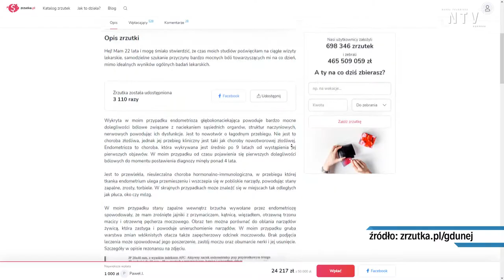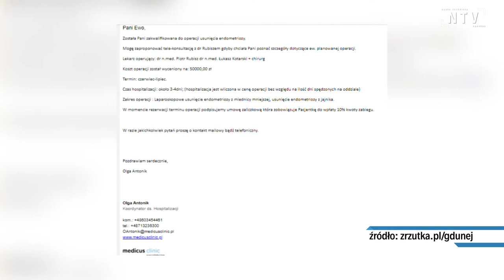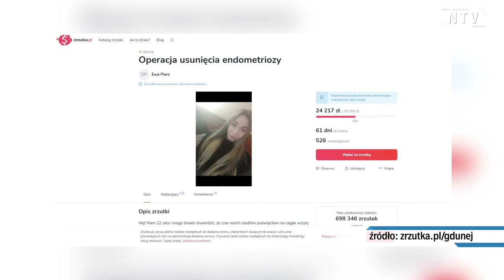22-letnia Ewa cierpi na endometriozę. Potrzebuje pomocy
22-letnia Ewa Pierz cierpi na endometriozę. Choroba, oprócz ogromnego bólu niszczy kolejne, zdrowe tkanki. Ratunkiem jest operacja, której koszt klinika medyczna oszacowało na 50 tysięcy złotych.